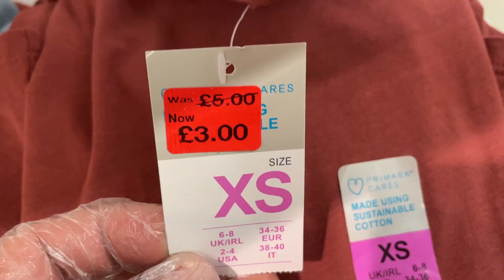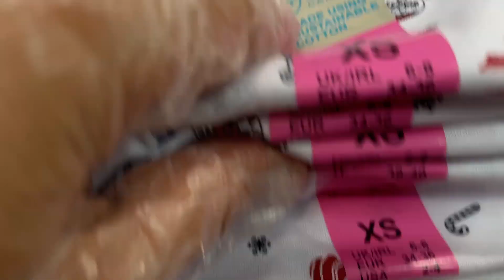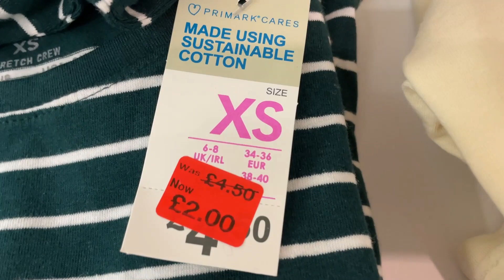Primark T- Shirts Reduced to £1 | Late December 2021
Primark Women's T Shirts Sale - Lowest T-Shirt Prices